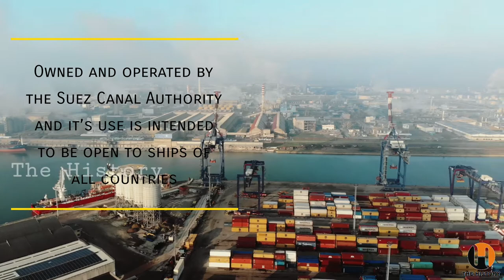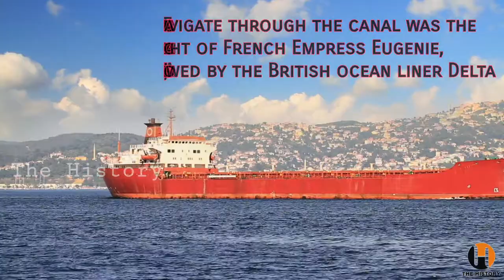History of Suez Canal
The SuezCanal is a man-made waterway connecting the Mediterranean Sea to the Indian Ocean via the Red Sea. It enables a more direct route for shipping between Europe and Asia, effectively allowing for passage from the North Atlantic to the Indian Ocean without having to round the African continent.

The Suez Canal stretches 120 miles from Port Said on the MediterraneanSea in Egypt southward to the city of Suez.

The canal separates the bulk of Egypt from the Sinai Peninsula.

It took 10 years to build, and was officially opened on November 17, 1869.

Owned and operated by the Suez Canal Authority, the Suez Canal’s use is intended to be open to ships of all countries.

Construction began, at the northernmost Port Said end of the canal, in early 1859.

The excavation work took 10 years, and an estimated 1.5 million people worked on the project.

In Ancient times a series of small canals connecting the Nile River to the Red Sea were in use as early as 2000 B.C.

Egypt was ruled by Britain and France at the time.

The total costs of building the Suez Canal to balloon to $100 million, more than double the original estimate.

Ismail Pasha, Khedive of Egypt and the Sudan, formally opened the Suez Canal on November 17, 1869.

Officially, the first ship to navigate through the canal was the imperial yacht of French Empress Eugenie, the L’Aigle, followed by the British ocean liner Delta.

The S.S. Dido, was the first ship to pass through the Suez Canal from South to North.

Suez Canal during Wartime.

In 1888, the Convention of Constantinople decreed that the Suez Canal would operate as a neutral zone, under the protection of the British, who had by then assumed control of the surrounding region, including Egypt and the Sudan.

The British famously defended the canal from attack by the Ottoman Empire in 1915 during World War 1 and 1940 during World War 2.

In response, in October 1956, troops from Britain, France and Israel threatened to invade Egypt, leading to the so-called Suez Crisis.

Fearing an escalation in the conflict, Canadian Secretary of State for External Affairs Lester B. Pearson recommended the establishment of a United Nations peacekeeping force, the first of its kind, to protect the canal and ensure access to all. The U.N. ratified Pearson’s proposal on November 4, 1956.

Suez Canal Today.

An average of 50 ships navigate the canal daily, carrying more than 300 million tons of goods per year.

In 2014, the Egyptian government oversaw at $8 billion expansion project that widened the Suez from 61 meters to 312 meters for a 21-mile distance.

The project took one year to complete and, as a result, the canal can accommodate ships to pass both directions simultaneously.

In March 2021, an enormous container ship heading from China became stuck in the canal and blocked more than 100 ships at each end of the vital shipping artery.